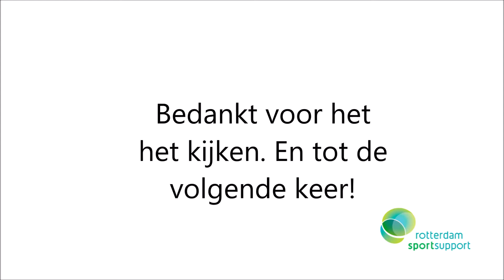Esoccer Championship Rotterdam | Vlog Patrick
Esports als nieuw aanbod in het verenigingsleven? Met de Esoccer Championship Rotterdam zoeken we de verbinding met verenigingen. Inmiddels zijn de qualifiers (kwalificatieronde, red.) in volle gang. Eén van de deelnemende verenigingen is Alexandria’66. Bekijk hier hoe de kids deze avond beleefden.